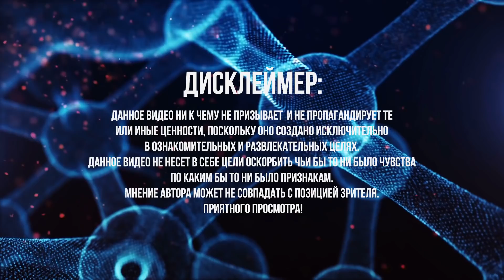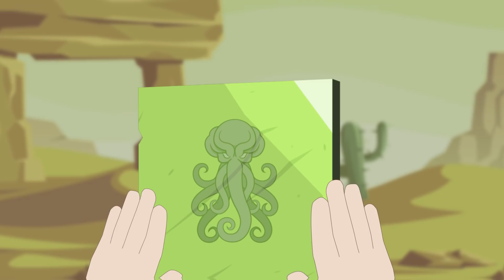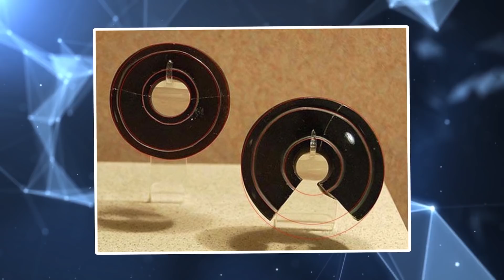10 Невероятных Находок, Которые До Сих Пор не Может Обьяснить Наука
С вами tophype и в этом выпуске мы покажем вам 10 Невероятных находок, которые до сих пор не может объяснить наука топ
Зачастую, нам не так интересно слушать о том, как ученым удалось объяснить ту или иную находку, объект или артефакт. Ведь это работа ученых — открывать что-то новое, не так ли? Гораздо интереснее, когда исследователи не могут объяснить природу, суть и предназначение того или иного удивительного артефакта, объекта или даже места. К счастью, в настоящее время на Земле существует много таких интересных необъясненных и неразгаданных находок, которыми мы сегодня поделимся с вами. В этом выпуске все самые лучшие, невероятные, удивительные, необычные, интересные и познавательные факты о самых невероятных находках, которые до сих пор не может объяснить наука, и о которых вы не знали. От необычных фортов до странных гигантских изображений. С вами tophype, и интересная подборка топ 10 невероятных находок, которые до сих пор не может объяснить наука.